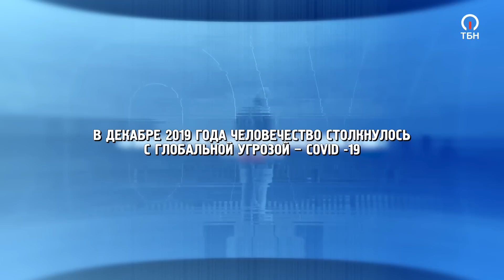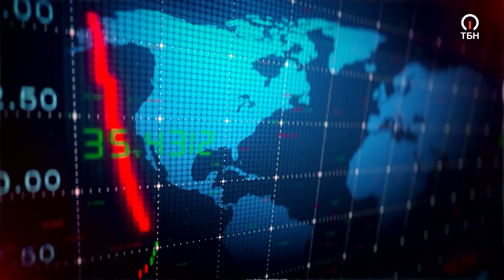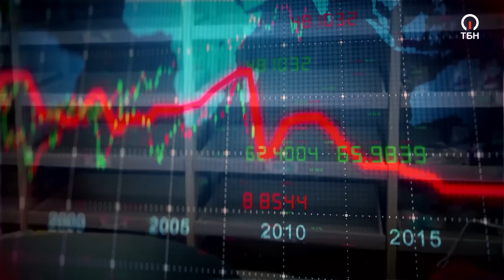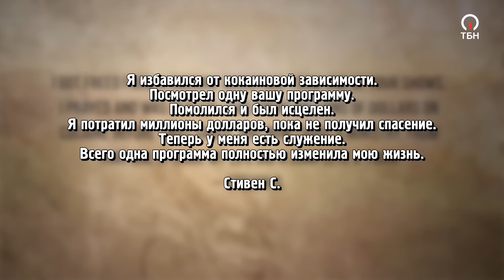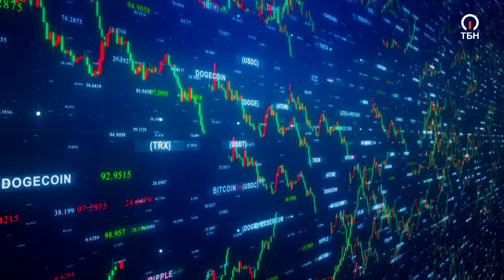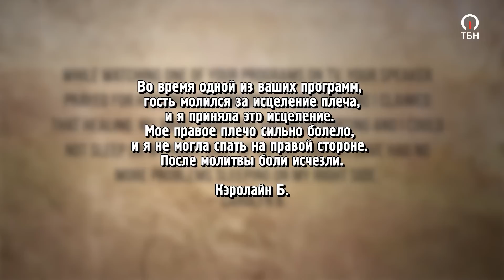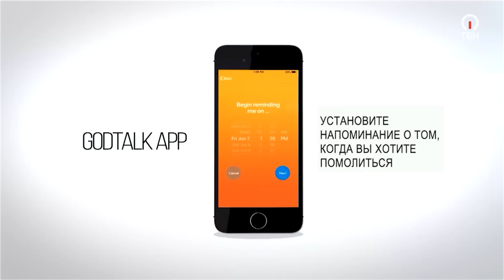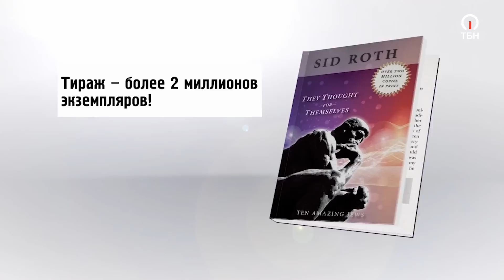Большой ПРОРОЧЕСКИЙ прогноз! ЧУДЕСА умножения! МОЛИТВА о предназначении. «Это сверхъестественно!»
Гость Сида Рота, известный пророк Джошуа Джайлс получил слово от Господа о грядущем десятилетии. Бог призывает Свою Церковь к глобальной перезагрузке!

«Это не будет просто мировой перезагрузкой. Каждая отдельная область будет разрушена для восстановления, включая Церковь. Это означает, что Церковь вот-вот вступит в дни силы, большого помазания и большой славы. Я верю, что дары Духа будут усиливаться, и мы испытаем истинное пробуждение! Хочу сказать, что нет причин для паники, потому что Бог с нами. Господь показал мне, что это будет лучшим из худших времен. И это означает, что мы можем радоваться, потому что были рождены для этого часа!»

Герой программы поделится свидетельством, как, будучи семилетним мальчиком, он пережил рождение свыше и получил пророческое помазание.

О том, какое откровение Бог показал служителю за четыре года до начала пандемии, как правильно должна вести себя церковь, когда наступят «дни Иосифа», а также, почему мы должны предельно внимательно смотреть на Израиль и молиться за пробуждение еврейского народа – смотрите в этом выпуске!

1162